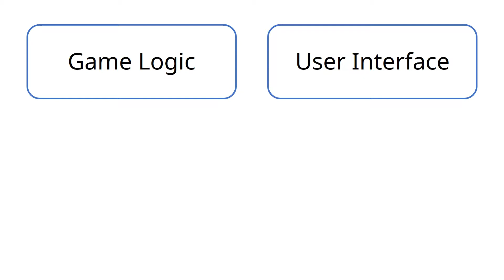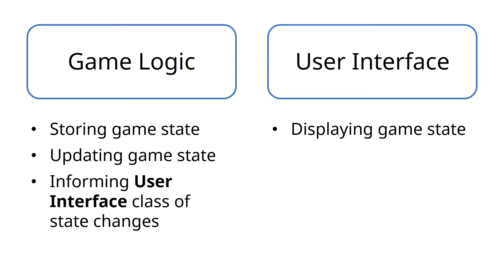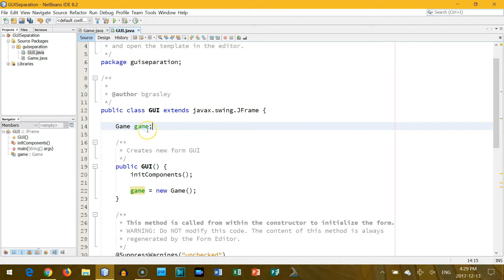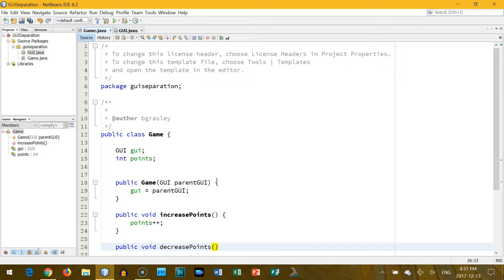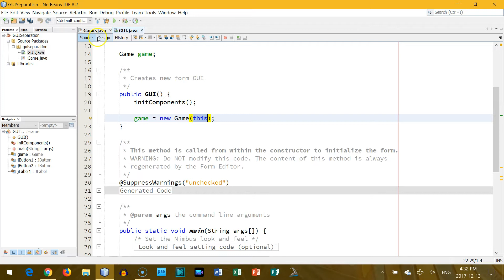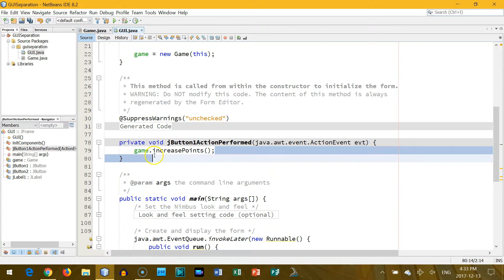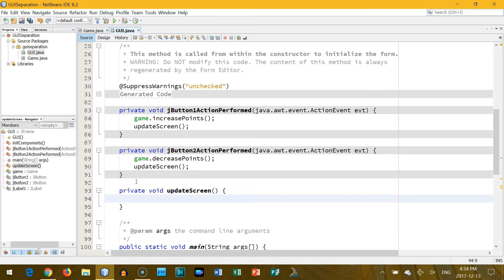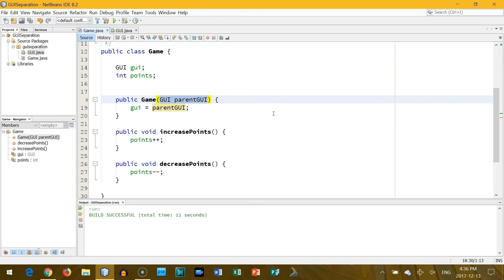Separating GUI and Application in Java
It's usually helpful to have the logic of an application separate from the user interface. It's a form of encapsulation that simplifies design, implementation, and testing. Here's a small, cheap example.